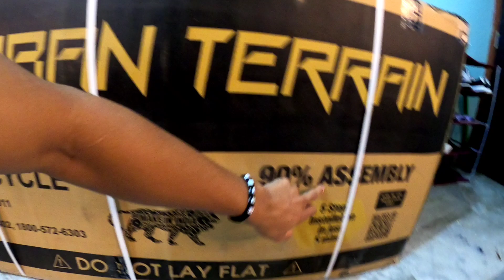My New Friend For This Winter 🚴 || From YouTube Income 💵